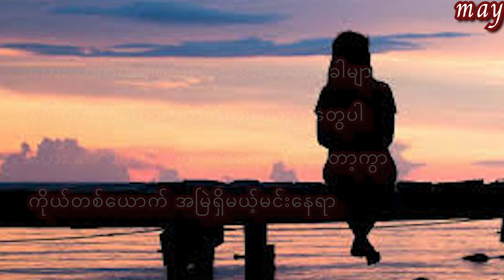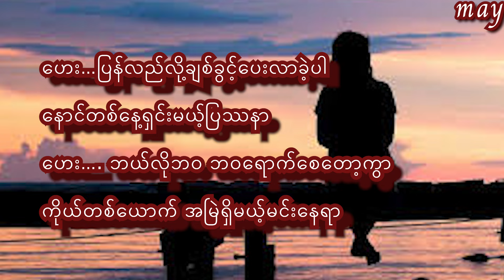ပြန်လည်ချစ်ခွင့်ပေးပါ-မေဆွိ(Lyrics Video)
Myanmar Lyrics Songs